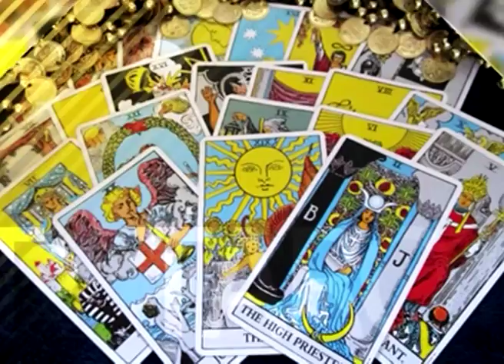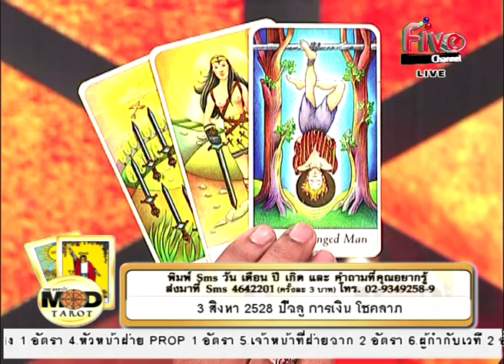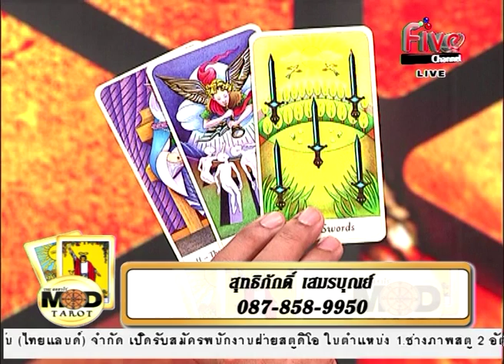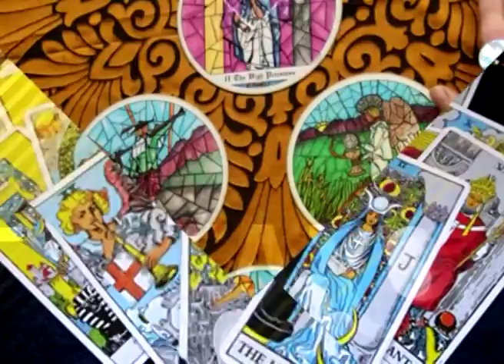บ้านโหราศาสตร์ THE MOD TARO 01-06-2015 3/3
บ้านโหราศาสตร์ THE MOD TARO

วิทยากรประจำรายการ   อ.สุทธิ์ภักดิ์ เสมรบุณย์
ผู้เชี่ยวชาญทางด้าน ศาสตร์แห่งไพ่ทาโรต์

ช่วงที่3 เปิดสายไพ่ทาโรต์ เปิดสายผู้ชมจากทางบ้าน ร่วมพูดคุย ดูดวงในรายการกันแบบสดๆ